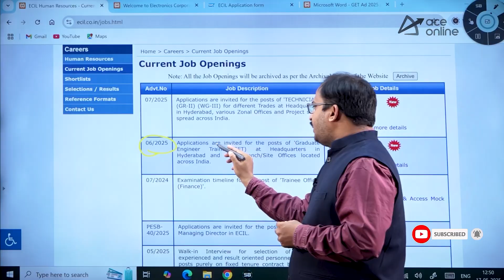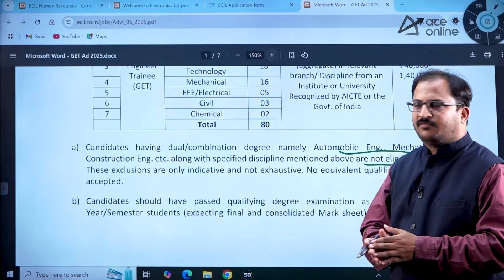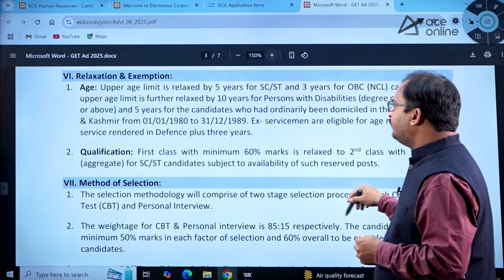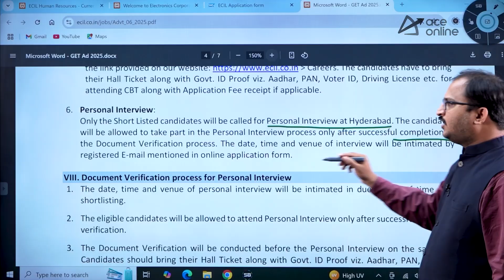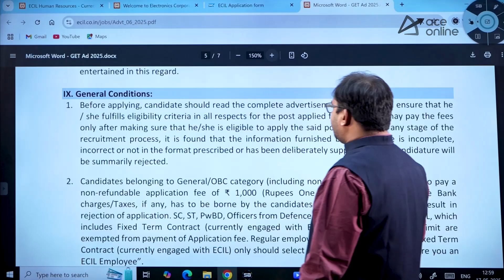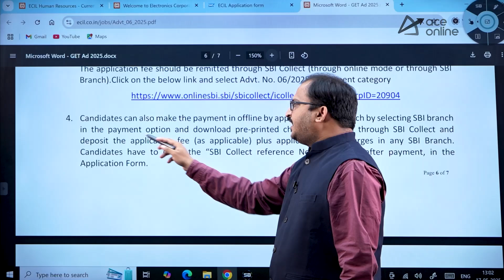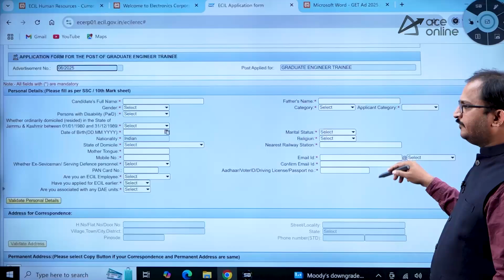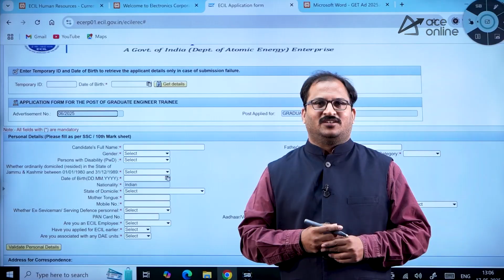ECIL Recruitment 2025 | 80 Graduate Engineer Trainee Vacancies | Salary Up to ₹1.4 Lakh | ACE Online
Electronics Corporation of India Limited (ECIL) has announced Recruitment 2025 for 80 Graduate Engineer Trainee posts. This is a great opportunity for engineering graduates looking for a high-paying government job. The salary ranges from ₹40,000 to ₹1,40,000 per month. The last date to apply is 5th June 2025. Don’t miss this chance to join a prestigious PSU.